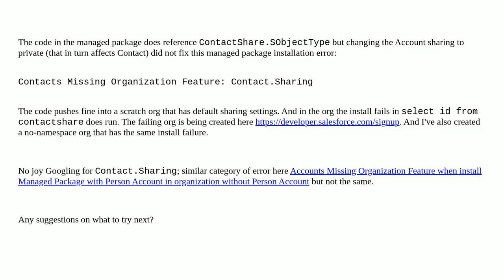Salesforce: "Contacts Missing Organization Feature: Contact.Sharing" error on managed package ins...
"Contacts Missing Organization Feature: Contact.Sharing" error on managed package install

A special thanks goes out to the community

  sharing managed-package package-install